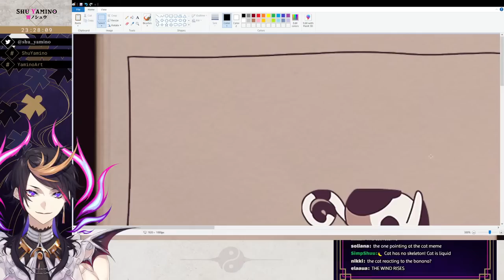shu yamino organized neatly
being organized? hardly even know her

Chat Rules 👟
1. I play games weirdly sometimes
2. So don't backseat me to do the correct thing
3. Thanks
4. Also follow basic rules that others follow
5. Thanks

Hashtags 👟
General
Art
Memes
Thumbnails
NSFW

... and me!